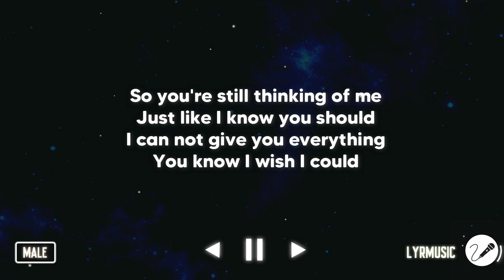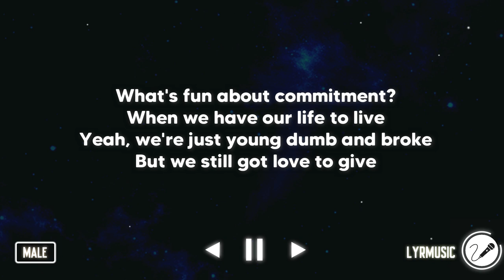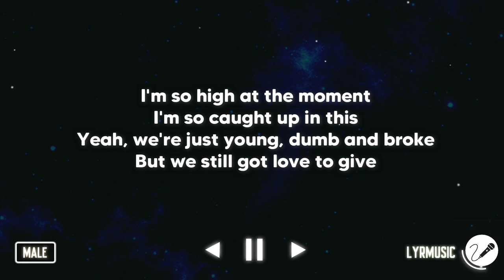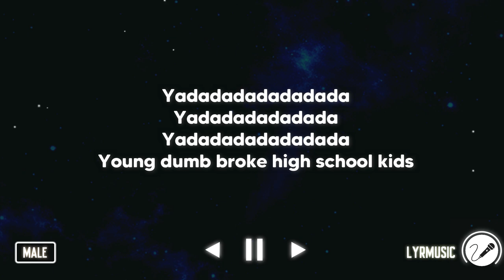Young Dumb & Broke - Khalid ( Karaoke Akustik Male Version )